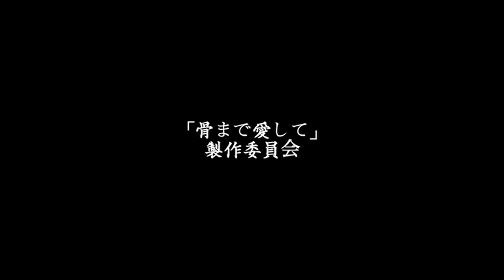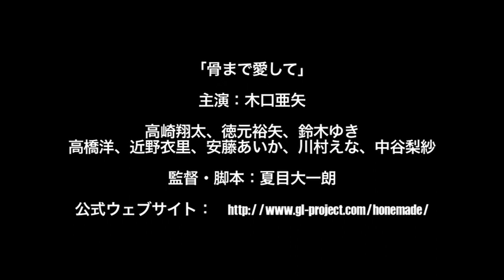骨まで愛して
主演：木口亜矢
出演：高崎翔太、徳元裕矢、鈴木ゆき、高橋洋、近野衣里、安藤あいか、川村えな、中谷梨紗ほか
監督・脚本：夏目大一朗

「愛と命をかけた究極の恋愛エンターテイメントムービー」

【ストーリー】
会社をクビになり、作家を目指しながらも、毎日不甲斐なくキャバクラでキャバ嬢の送り運転手をする「健太」。健太は女にも恵まれず、以前のバイトで、現在そのキャバクラの黒服である後輩にたかり、店のキャバ嬢を紹介させる。デート当日、待ち合わせ場所に行くと、紹介されたキャバ嬢の中に地味で顔色が悪いが可愛い女「存美(アミ)」と出会う。そこでもキャバ嬢に振られる健太に、唯一存美が応える。やがてデートをする2人。健太はどこか存美は人と違う何かを感じながらも、存美へ次第に惹かれていく。実は存美には人に言えない秘密があった...
果たして健太と存美の運命は？　果たして存美は一体何者なのか！？...